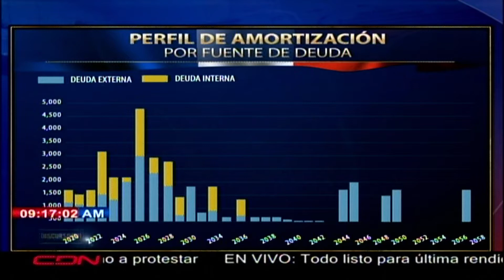Experto Diego Sosa muestra sus expectativas sobre rendición de cuentas en el aspecto económico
El experto Diego Sosa muestra sus expectativas sobre rendición de cuentas del presidente Danilo Medina en el aspecto económico